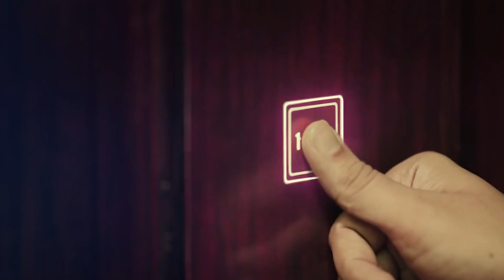Sharey Showlo Review || Afran Nisho | Zakia Bari Mamo |Intekhab Dinar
🎞️ Sharey Showlo
📺 Hoichoi
ShareyShowlo: Official Trailer | Series premieres on 17th August, only on hoichoi

 PR : 3.5

যদিও প্রেডিক্টেবল ছিলো, তবুও ভাল্লাগছে !

সাড়ে ষোলো ঠিক সাড়ে ষোলোতেই রিলিজ করলো হইচই! মার্কেটিং স্ট্রাটেজি টা দারুণ ।

একটা রাত, একটা হোটেল, আর একটা নম্বর ১৬.৫! নম্বর বলতে ১৬.৫ নম্বর ফ্লরকে বোঝানো হয়েছে, যেখানে হোটেলের ভি,আই,পি গেস্টরা রেন্ট করেন। একটি রাত আর একটি৷ গল্প, যার পুরোটাই ঘটেছে এই সাড়ে ষোলো নম্বর ফ্লরে। রেজার সাথে নাতাশার আসলে কি সম্পর্কে? প্রেমিকা নাকি অন্য কিছু? নাতাশা খুনই বা হলো কেন? হাতাশার খুনি আসলে কে? রেজা, রিনি, আলতাফ, গফফার, রাকিব, রেজার স্ত্রী নাকি নাতাশার প্রেমিক শফিক? এই সব প্রশ্নের উত্তর লুকিয়ে আছে ‘‘সাড়ে ষোলো’’ নম্বর ফ্লরে !

নিশোর অভিনয় বরাবরের মতোই সুন্দর-সাবলীল। যেকোনো চরিত্রে নিজেকে মানিয়ে নেয়ার নামই যেন নিশো। ডায়লগ ডেলিভারি আহামরি ছিলোনা নিশোর, কিন্তু চোখের চাহনি দিয়েই পুরোটা সিরিজ মাতিয়ে রেখেছেন।

জাকিয়া বারি মম ওটিটিতে নিয়মিত হচ্ছেন। ভালো লাগছে। মারকিউলিস, অগোচোরার পর এবার সাড়ে ষোলোতেও নিজের অভিনয় সত্ত্বার প্রমান রেখেছেন। এরকম ভিলেনিয়াস চরিত্রে মমকে ভালোই লাগে।

ইন্তেখাব দিনারও বরাবরের মতোই ভালো। ওনার মতো অভিনেতাদের নিয়ে নতুন কিছু বলার নেই। শাহেদ আলীও ভালো করেছেন। ইমতিয়াজ বর্ষনকে ভালো লেগেছে। ইনি সব চরিত্রেই নিজেকে সুন্দর ভাবে মানিয়ে নেন। এখানেও তার ব্যতিক্রম হয়নি।
আশফাক রেজার স্ত্রীর চরিত্রে ছিলেন কাজী নওশাবা। যদিও ওনার স্ক্রীনটাইম বেশি ছিলোনা, যেটুকু ছিলো ভালোই করেছেন।

এবার আসি আর একজন চরিত্রের কাছে। শফিক !! এই চরিত্রে ছিলেন ইরফান রনি। কি সুন্দর-সাবলীল অভিনয়। এই ছেলেটার অভিনয় মনে দাগ কেটেছে। ওটিটির কল্যানে আমরা নতুন নতুন অনেক প্রতিভাবান অভিনয়শিল্পী পাচ্ছি! ভালো ভালো কাজও হচ্ছে। নবাগতরা নিজেদের অভিনয় সত্ত্বার পরিচয়ও দিয়েছেন এর মাধ্যমে এবং এখনও দিচ্ছেন।

এবার আসি গল্পতে! থ্রিলার কন্টেন্টে গল্প নিয়ে কিছু বলার থাকেনা মূলত, গল্প বলতে গেলেই স্পয়লার হয়ে যাবে। ৬ এপিসোডের এই সিরিজ কয়েক এপিসোড দেখার পরই প্রেডিক্ট করতে পেরেছিলাম ক্লাইম্যাক্স। তবুও ভালো লেগেছে। থ্রিলার স্টোরি ববরাবরই আমার ভালো লাগে। কিন্তু এই ধাচের গল্পের কন্টেন্ট আগেও অন্য ইন্ডাস্ট্রিতে দেখেছি বলে মনে হচ্ছে! ঠিক এই গল্প না, কিন্তু এরকম ক্লাইম্যাক্স’র কন্টেন্ট দেখেছি। এজন্যই শেষটা প্রেডিক্টেবল ছিলো বোধয়। তবুও দেশীয় থ্রিলার কন্টেন্ট হিসেবে বেশ ভালো ছিলো। কিন্তু চিত্রনাট্য কিছুটা স্লো মনে হয়েছে। তবে গল্প আর চরিত্র বিল্ডাপের দিক থেকে এটুকুতে বোরিং লাগেনাই। আর প্রায়শই ডায়লগ ডেলিভারি এর সময় ব্যাকগ্রাউন্ড মিউজিকের শুন্যতা অনুভব করেছি, যেটা কিছু কিছু ডায়লগ শুনতে একটু শ্রুতিকটু লেগেছে! এমনিতে সিরিজের বিজিএম ভালোই ছিলো, কিন্তু অনেক ক্ষেত্রেই কিছু কিছু ক্ষেত্রে বিজিএম মিসিং ছিলো, যে দিকটা দুর্বল ছিলো সিরিজের। এছাড়া কালার গ্রেডিং ভালোই ছিলো। সিনেমাটোগ্রাফি স্বাভাবিক ছিলো। শেষে দ্বিতীয় সিজনেরও আভাস দিলো পরিচালক!

ওভারল ভালো। ইয়াসির আল হক, ভালো বানিয়েছেন ! ❤️